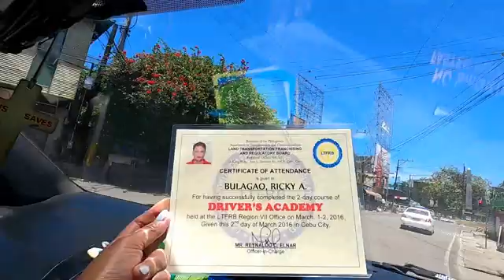TAXI RIDE AND INTERVIEW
Taxis are operating again in Cebu City, Cebu, Philippines after the virus quarantine level was lowered.  I was had been walking to go shopping for groceries and it was always a long walk and heavy to carry groceries back home so the taxi is a nice ride.  Very few buses and no jeepneys yet though.